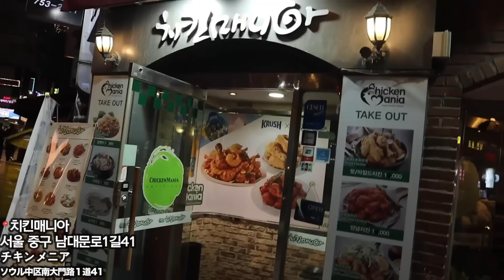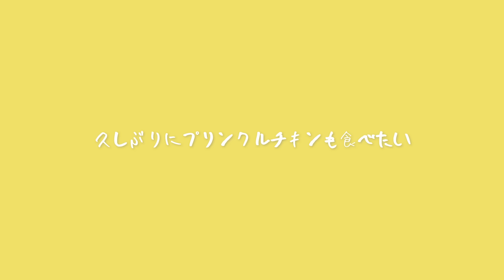結局、韓国旅行で深夜に食べるチキンが1番美味しい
📌 치킨매니아 북창동점
서울 중구 남대문로1길 41

チキンメニア
ソウル中区南大門路1道41